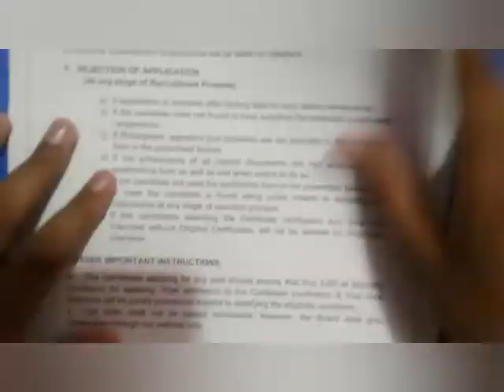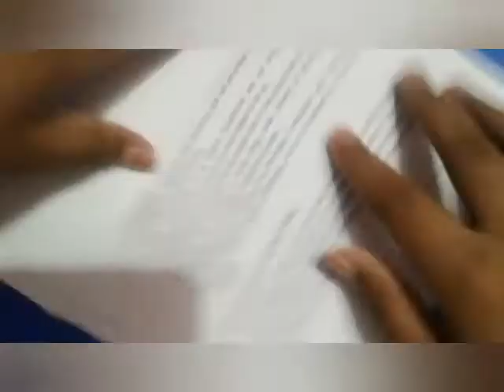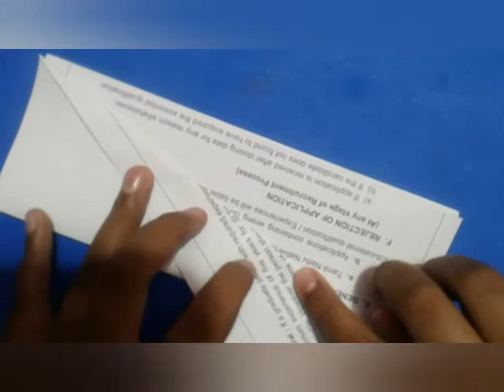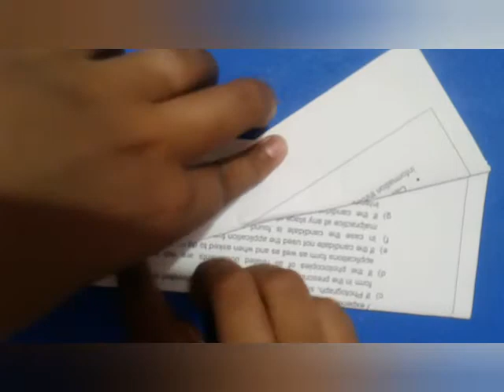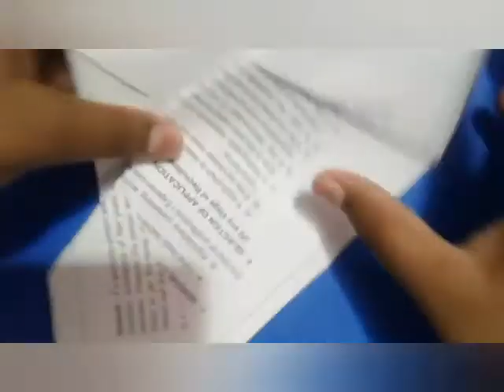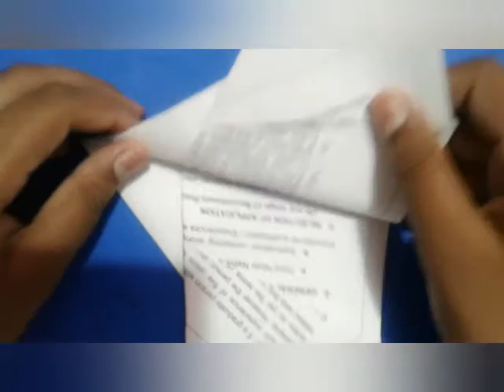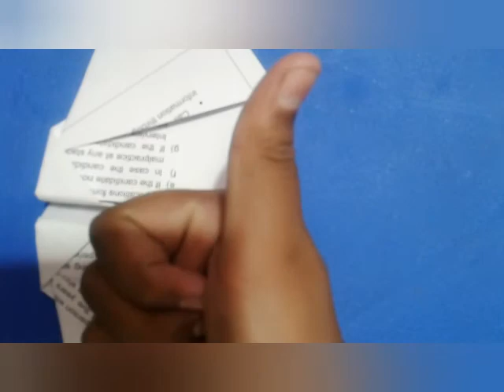how to make paper bat plane in tamil